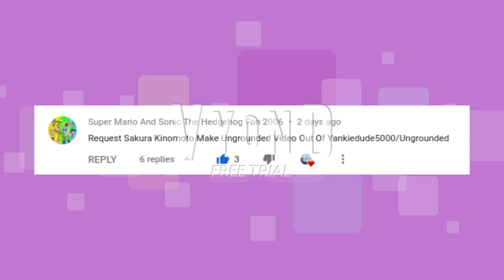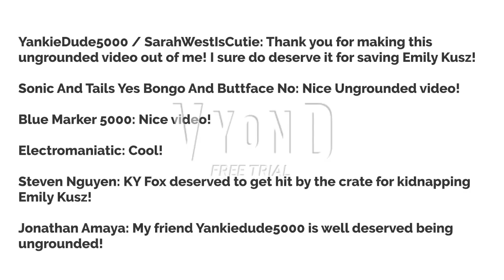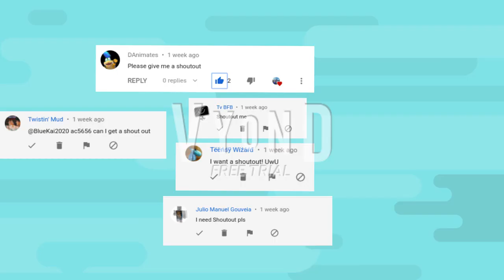Sakura Kinomoto Makes an Ungrounded Video Out Of Yankiedude5000 & gets Ungrounded | GoAnimate/Vyond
(DISOWNED For YankieDude5000 since he's a criminal as of now, Cannot be trusted, forgiven, and Ignored)

Sakura Kinomoto Made Vídeo Called "Yankiedude5000 Rescues Emily Kusz From Ky Fox/Ungrounded."

A shoutout goes to Super Mario And Sonic The Hedgehog Fan 2006 for requesting me this ungrounded video

Cast
Sakura Kinomoto Voice Salli
Yankiedude5000 Voice Hugh New Look
Mrs.c Voice Ashley Is Yankiedude5000 Girlfriends New Look
Sarah west Voice Julie New Look
WRJ WRJ VOICE Paul New Look
Emily Kusz Voice Emma
Ky Fox Voice Steven Is Troublemaker
Syaoran Li Voice David Or Joey Sakura Girlfriends
Gundam 00 Sky Voice Russel
Reborns gundam Voice Paul
Wing gundam zero custom Voice Steven
hi nu Gundam Voice Lee